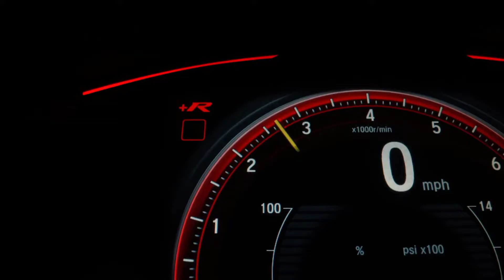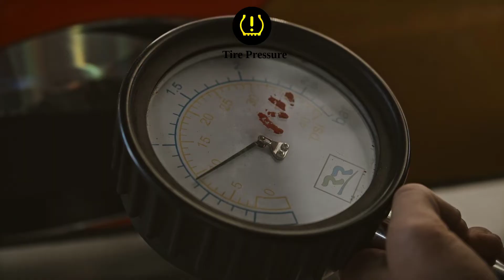Every Warning Symbol in Your Car Dashboard Explained in 3 minutes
Ever had a strange symbol light up on your car's dashboard and wondered what it means? In this video, we decode every warning symbol on your car’s dashboard, so you’ll know exactly what to do next time one of these lights comes on. From the dreaded check engine light to the mysterious battery alert, we cover it all. Learn what these symbols indicate, how serious they are, and what steps you should take to ensure your car's health and your safety.
keep in mind that we covered only the most important symbols, there are dozens of lights in your dashboard if you want us to cover them too just leave a comment below and we will help.